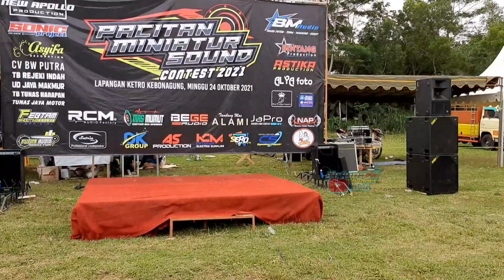LOADING SOUND MINIATUR PACITAN CONTEST 2021 | FULL REVIEW